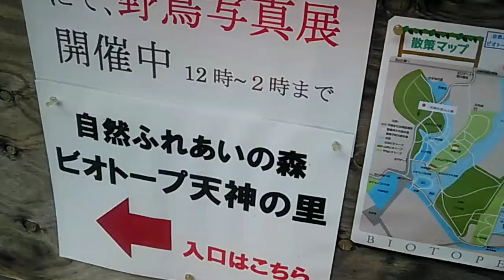北山の謎やら魅力やら🌟無編集4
2024年８月か９月に撮った無編集です
いつ撮ったか覚えてないという・・・